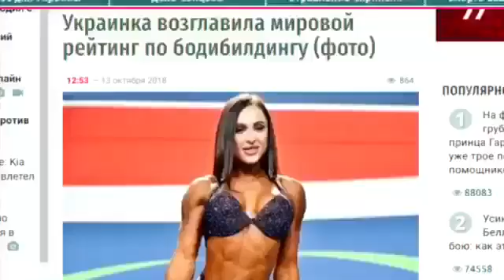Спортивное питание 21 века Coral Club